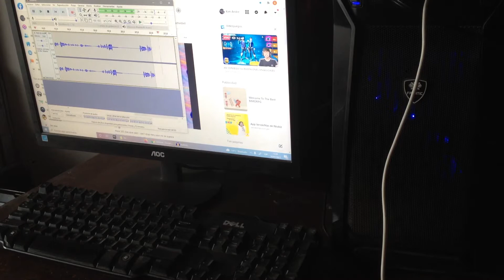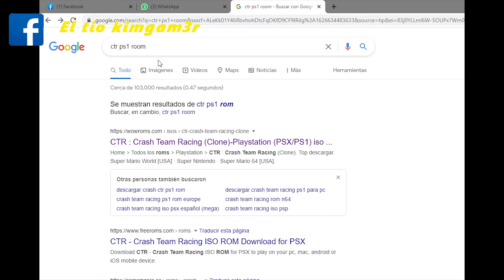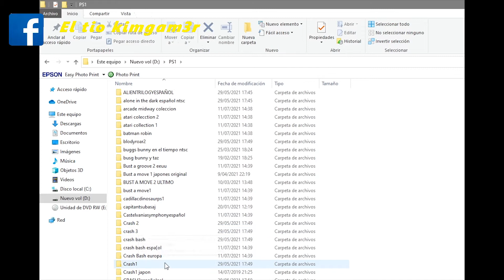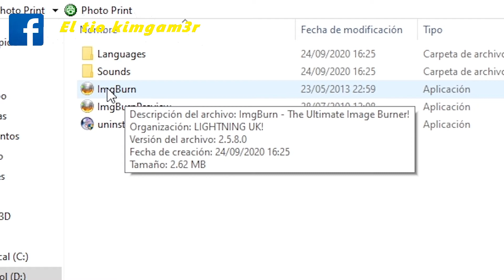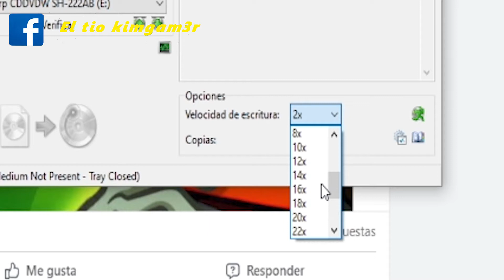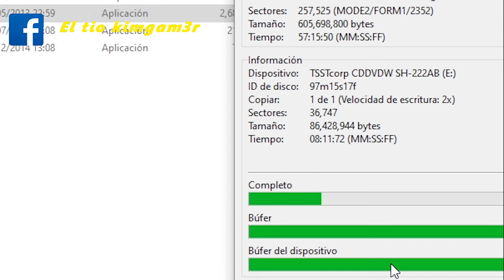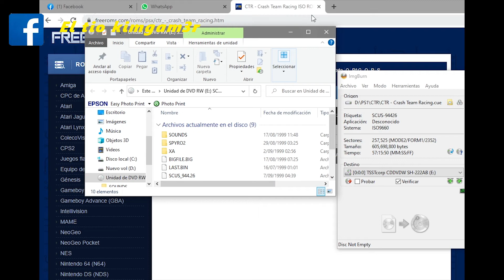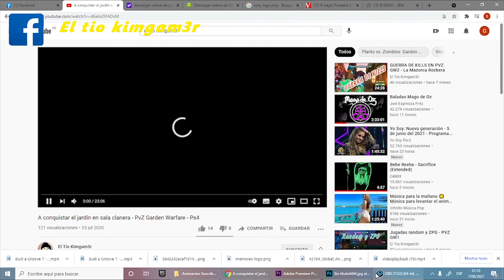Como quemar discos de Playstation 1 de manera correcta y sin fallas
Como quemar discos de Playstaion 1 de manera correcta y sin fallas

Muchos no saben que para quemar los discos de PlayStation 1 se necesita una lectora antigua, ya que se debe hacer a una velocidad mínima.
También te recomiendo que discos usar y como hacerlos